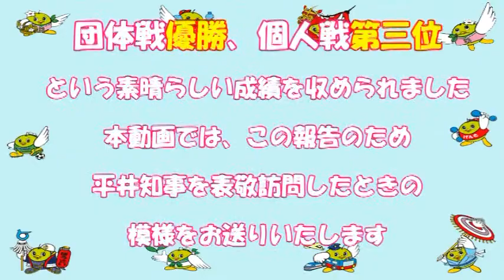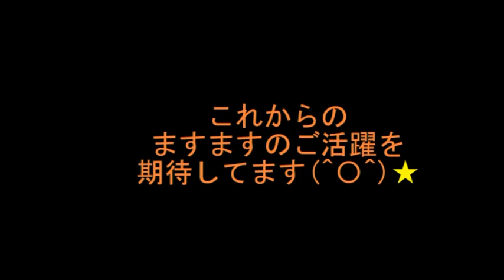鳥取在住スポチャン選手 大会優勝報告訪問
7月27日にニューカレドニアで開催されたスポーツチャンバラの大会「第8回アジア・オセアニア選手権大会」において、北栄町出身の広芳寛治(ひろよし　かんじ)選手が、個人戦で第3位、団体戦で優勝という素晴らしい成績を収められました。本大会の結果を報告するため、鳥取県庁にて知事を表敬訪問された際の模様をお送りします。